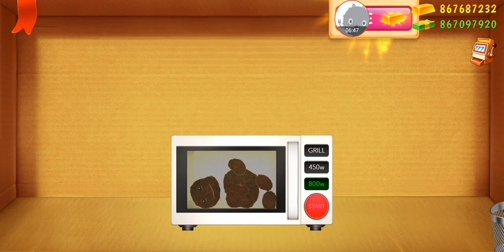Kick The Buddy 2020 - Gameplay Walkthrough Part67 - (iOS, Android)